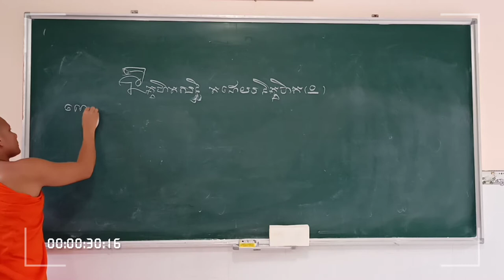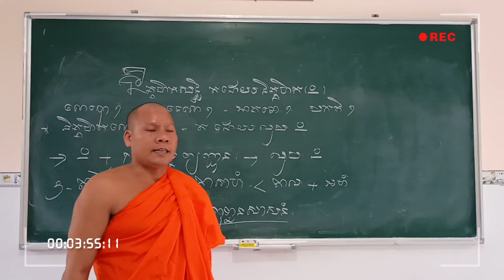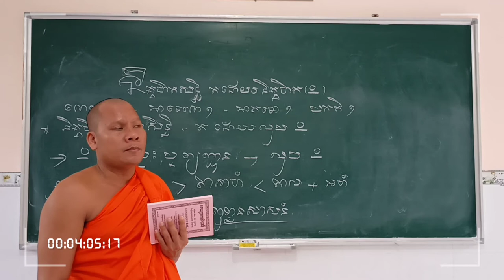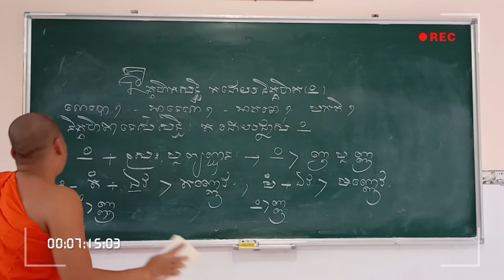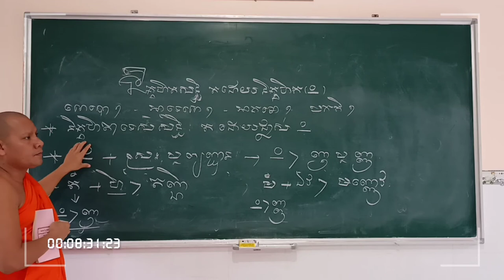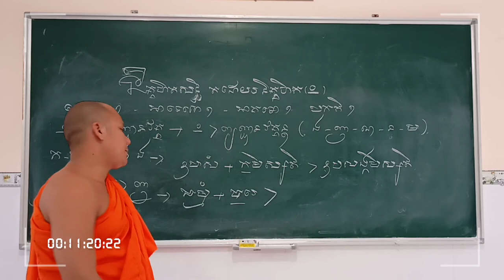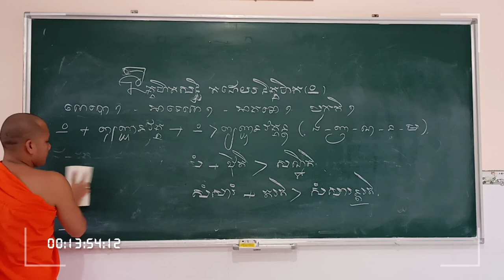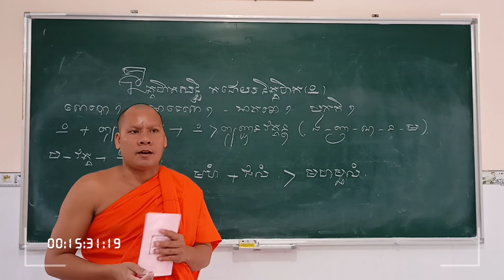Học Tiếng PaLi | រៀនភាសាបាលី 11 និគ្កហិតសន្ធិ | Thoi Thạch✓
និគ្គហិតសន្ធិ តដោយនិគ្គហិត, មានសន្ធិកិរិយោបករណ៍ លោកបោ លុប, អាទេសោ ផ្លាស់តួនិគ្គហិត, បកតិ ទុកដូចដើម,